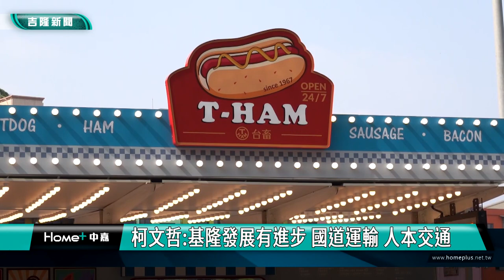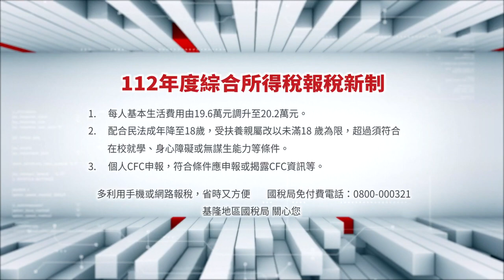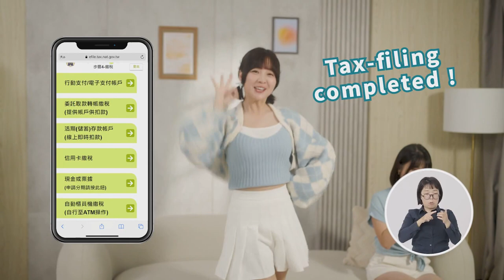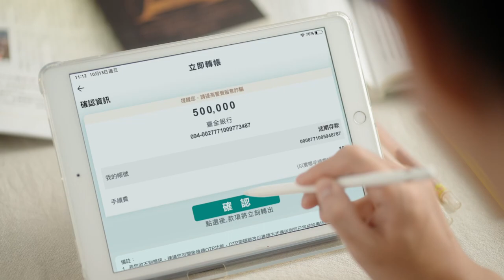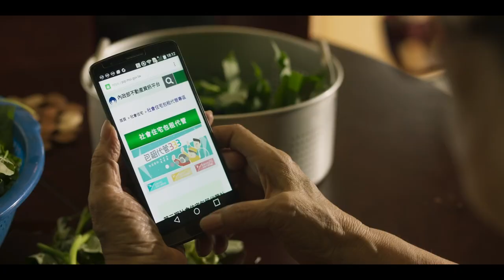中嘉新聞1130520 基隆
00:20 匯流民調 謝國樑推人本交通獲肯定 政策滿意度高於六成
03:36 安樂區全民健走熱鬧登場 近3000人體驗健康運動樂趣
06:09 台日友誼步道揭牌 基隆暖東峽谷步道與國際接軌
09:58 黃珊珊立委基隆服務處開幕 謝國樑邱佩琳祝賀
17:19 內政部長卸任前夕-林右昌回慶安宮參拜基隆媽 下一步引關注
23:40 林沛祥解決國道客運路線營運困難 嘉惠通勤族

臉書追起來
Home 中嘉- 吉隆有線電視

趣聞不漏接
吉隆官網(中嘉新聞)

喜歡看電視?